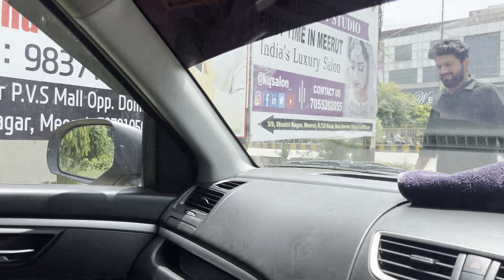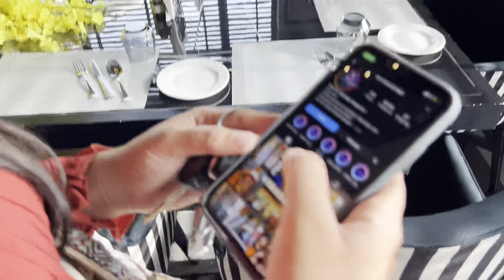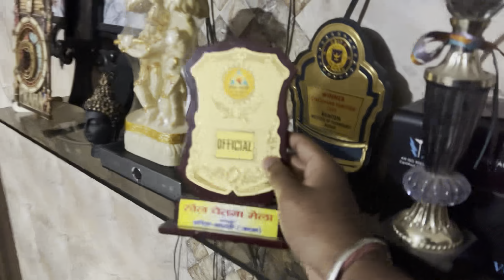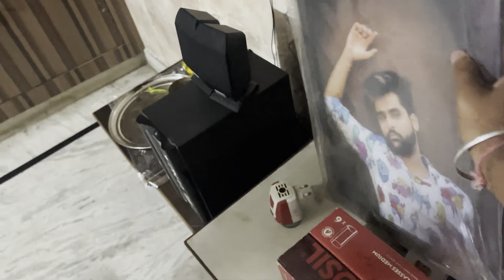Chor Pakad Liya 😨 | Baba ko bacha liya aaj chor se 😂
Vlog— 223

Instagram personal